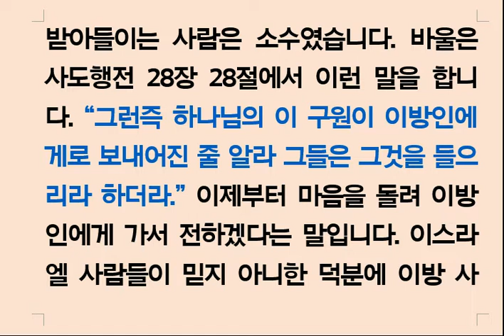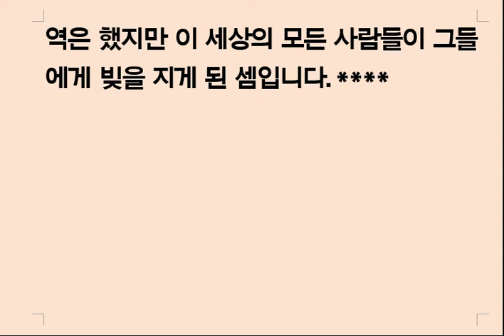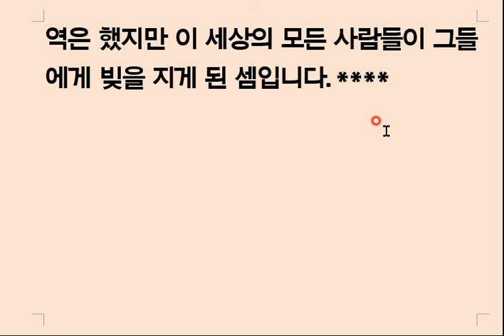로마서강해(11장-3) 구원받았다고 교만할 수 없는 이유(롬11_11-15)220429 금요새벽기도